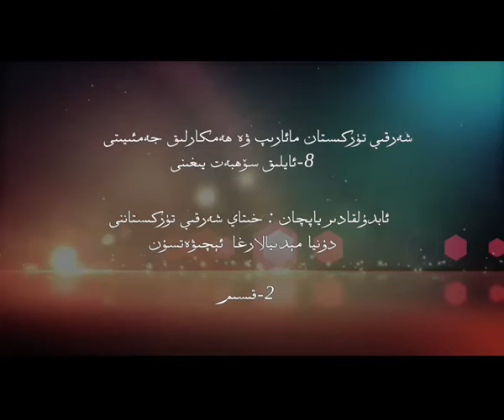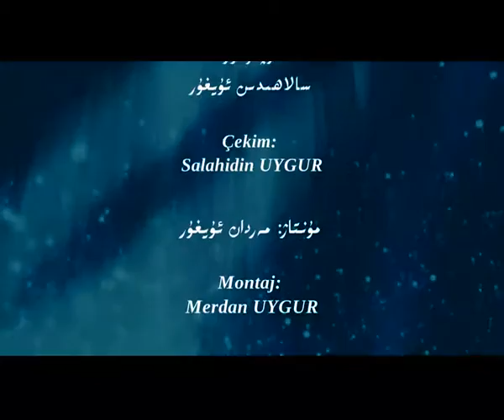ئابدۇلقادىر ياپچان : خىتاي شەرقىي تۈركىستاننى دۇنيا مىديالىرغا ئېچىۋەتسۇن